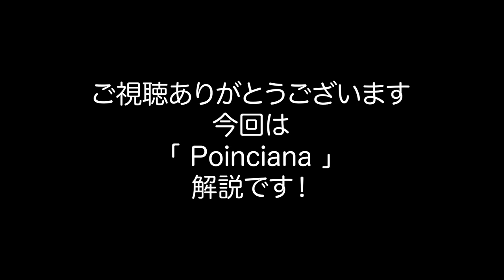ポインシアナのパターン【ジャズドラム 講座】How to play the drums for poinciana?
ポインシアナの曲自体はあまり演奏する機会はないかもですが
この曲ポインシアナの感じで！っていわれたりします
そんな時やり方を知っていないとまったく歯が立ちません
他の楽器の人のリズムパターンの説明ほどあてにならないものはないですよねww
一回ユーチューブとかで聴かせて！って感じですね
でもこれ聴いてもなかなか掴みにくいんです

是非マスターしてしまいましょう！
無料メルマガ登録　４つの特典！！

【参考動画】
Ahmad Jamal - Poinciana - LIVE HD

Ahmad Jamal (Poznan 1998), Ponciana

【ジャズドラム 講座】
ポインシアナのパターン
How to play the drums for poinciana?